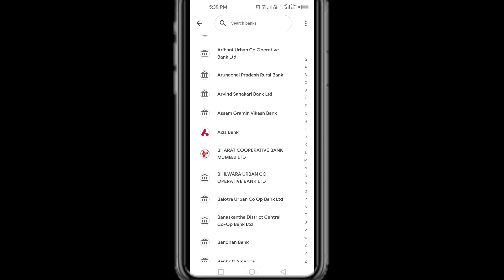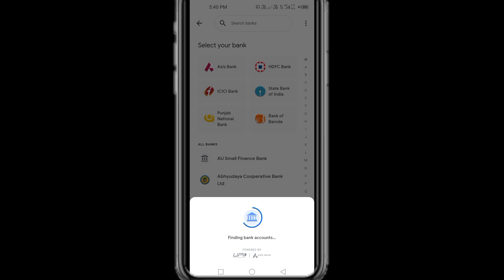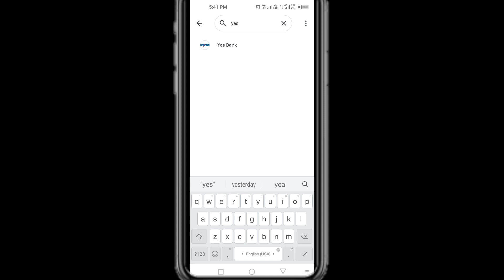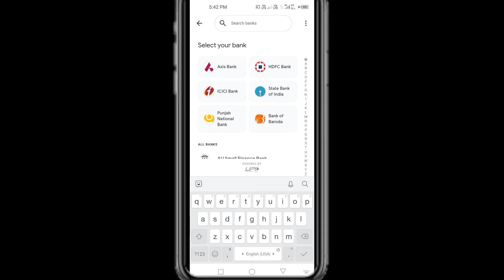Yes bank phone pe me kaise link kare 2022 me | Yes bank phone pe me link nhi ho rha hai 2022 me